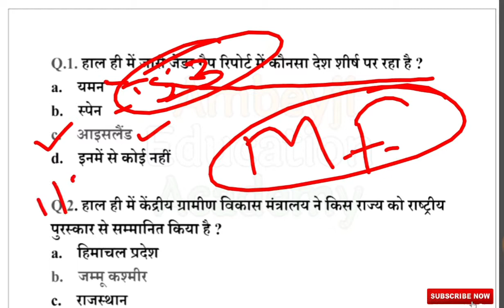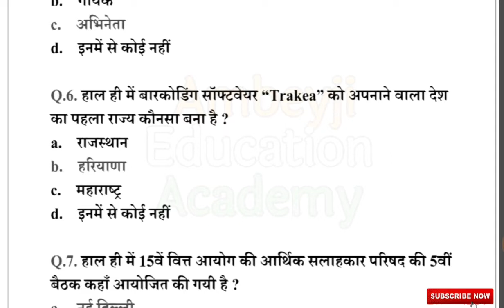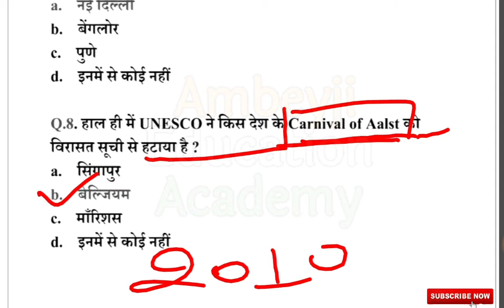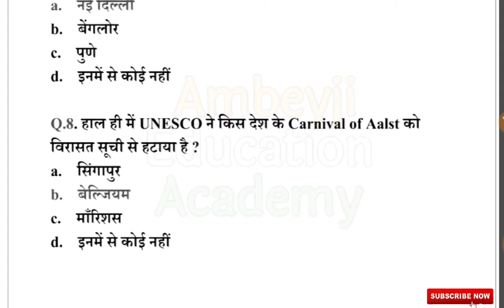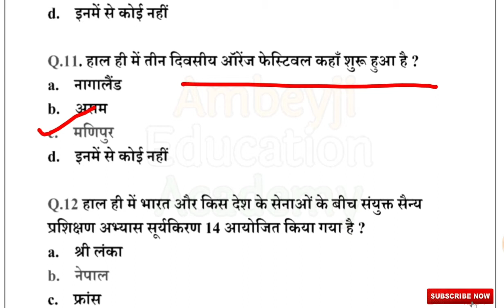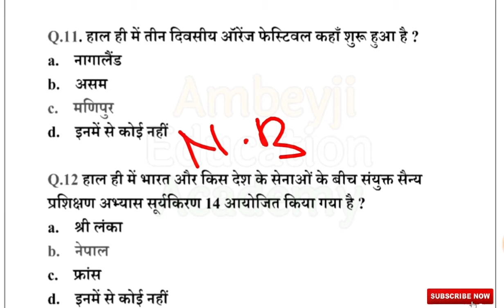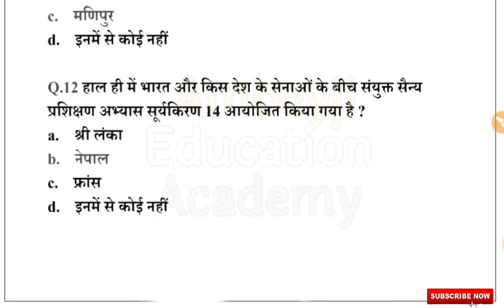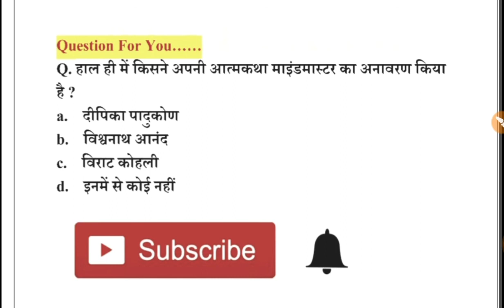18 December Current Affairs, Daily current Affairs, Important Current Affairs in Hindi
daily current affairs mahendras
daily current affairs bankers adda
daily current affairs affairs cloud
daily current affairs app for upsc
current affairs august 2019 pdf
current affairs affairs cloud
current affairs gradeup
current affairs gd topics
current affairs gk questions 2019
current affairs gk today quiz
current affairs this month
current affairs telegram
current affairs testbook
current affairs today 2019
current affairs topics 2019
current affairs year book
current affairs year book 2019
current affairs yesterday in hindi
journal knowledge,knowledge,general k